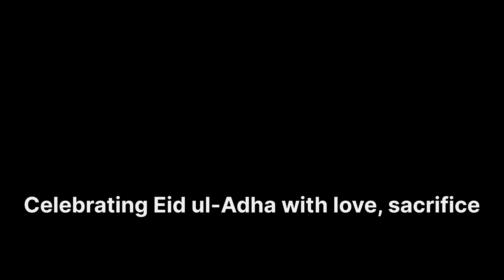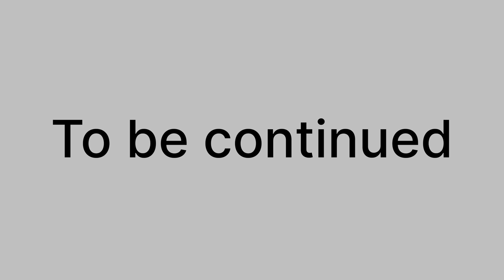Bakra Eid Vlog 🌙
Bakra Eid special || vlog
Welcome to our vibrant YouTube channel,